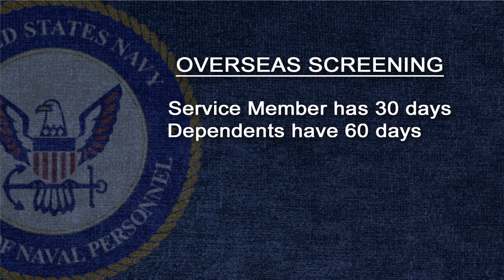Newly Released NAVADMIN Eases Overseas Moves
A newly released NAVADMIN makes it easier for you and your family to move overseas.